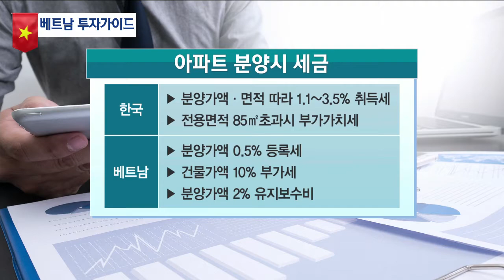[K-VINA] 베트남 아파트 분양…1가구 2주택 해당될까? / 한국경제TV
임병관 K-VINA 전문위원 겸 이정회계법인 대표
최근 베트남 부동산에 대한 투자자들의 관심이 높아지면서 베트남 부동산 투자시 발생하는 세금에 대한 궁금증도 커지고 있는데요. 임병관 K-VINA(케이비나)비즈센터 전문위원 모시고 이와 관련된 자세한 이야기 나눠보겠습니다.